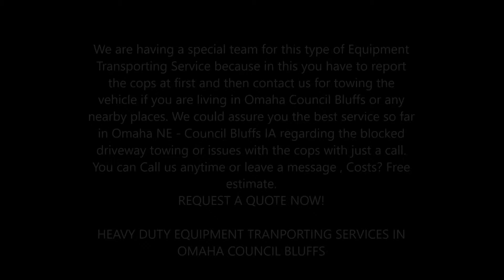Heavy Duty Equipment transportation services in Omaha NE - Council Bluffs IA | FX Towing Omaha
Heavy Duty Equipment transportation services available in Omaha NE - Council Bluffs IA | FX Towing Omaha
We offer various types of Equipment Transporting Services from heavy duty vehicles to fragile packages also. When you choose to work with FX Towing Omaha, you’re hiring more than a “trucking company”. In fact, we see it as a partnership. Your goals become true with our Equipment Transporting Services. As our success is measured by your success.

HEAVY DUTY EQUIPMENT TRANPORTING SERVICES IN OMAHA COUNCIL BLUFFS
The more heavy your equipment is the more reliable services are offered from us. Heavy equipment transport services through FX Towing Omaha, allows expertise Auto Shippers to match the unique size and weight of equipment and machinery to the ideal transport vehicle. We are experienced at shipping a variety of heavy instruments, including:
• Bulldozers, cranes and other construction machinery
• Heavy equipment
• Heavy machinery
• Tractors and other farm equipment
• Industrial equipment
• Pelleted freight
• And more!
Our heavy equipment transport service is backed by over 20 years of experience shipping more 10 million of cars, trucks, motorcycles, SUVs, RVs and boats across the country from Omaha NE - Council Bluffs IA. We are the team of expertise and highly equipped tools for equipment transport services . Now we are fully equipped to ship your biggest equipment, machinery and vehicles, too. So just call us or leave a message.
FX Towing Omaha will gladly arrange the logistics for your most challenging equipment in Nebraska or anywhere throughout Omaha NE - Council Bluffs IA and nearby areas. Load quoting, planning, equipment requirements and driver selections are all done by our same core group of professionals. We can also provide warehousing with full customer services with roadside assistance also.

Through years of dedication to customer service and hard work it has grown into the well established equipment transporting company it is today. Our specialized fleet of trucks serves all of Nebraska and is equipped to handle over dimensional and super loads, plus we're great at equipment towing services for all types of machinery and equipment for heavy construction, power plant, wind energy, and lift equipment. We routinely ship heavy haul and oversize loads all over the state of NE.
 Equipment Transporting service near me
 Equipment Transporting Service cost
 Equipment transport jobs
 Heavy machine transport
 Long route transport service
 Equipment transporting in Omaha Council Bluffs

EQUIPMENT TRANSPORTING SERVICES IN OMAHA NE - COUNCIL BLUFFS IA

FX Towing Omaha

SERVICES:
• MOBILE MECHANIC
• SEMITRUCK REPAIR
• RV REPAIR
• TIRE REPAIR
• FLAT TIRE CHANGE
• JUMPSTART
• FUEL DELIVERY
• CAR LOCKOUT SERVICES
• DIESEL REPAIR
• TOWING
• ROADSIDE ASSISTANCE